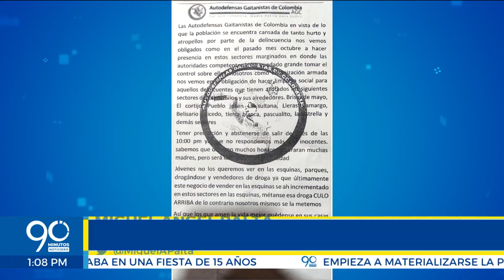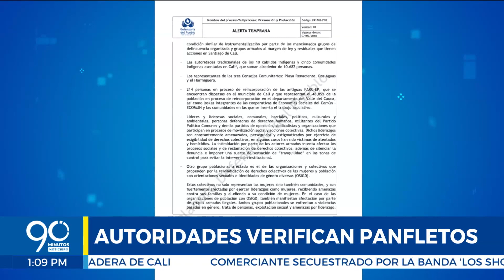Nuevas amenazas contra líderes del barrio Siloé